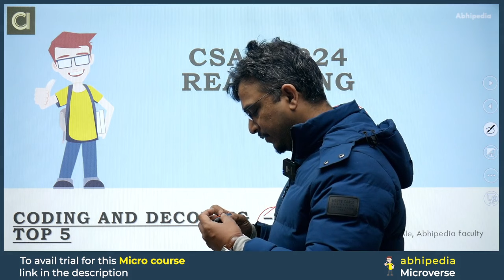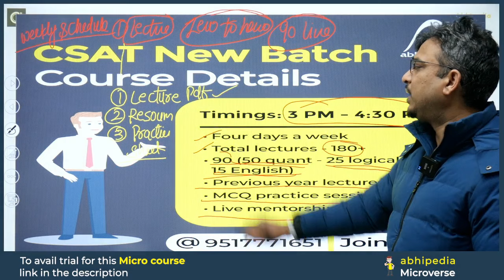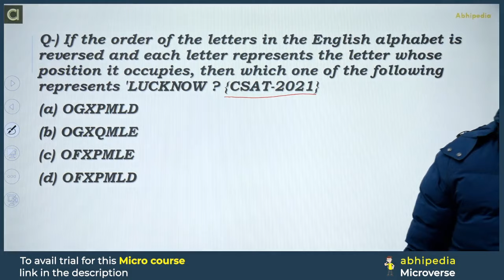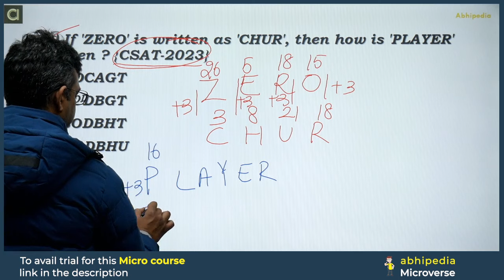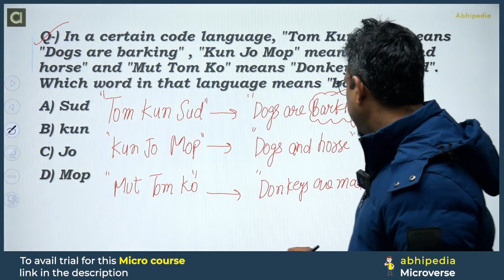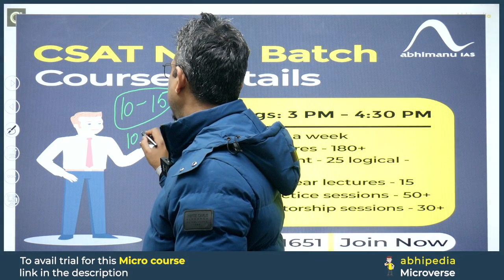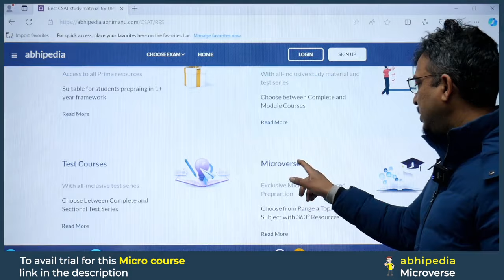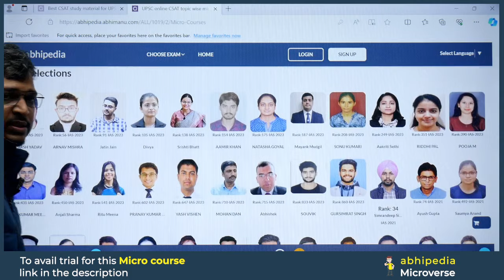UPSC CSAT Exam 2024 | Reasoning | Top 5 Question on Coding Decoding 2| Micro Courses | abhimanu IAS